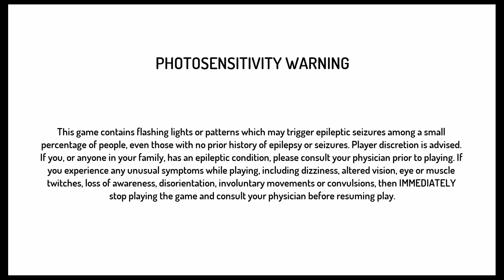Street Fighter® 30th Anniversary Collection_street fighter 2 m bison first attempt